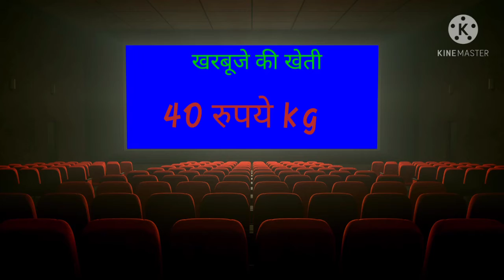खरबूजे में फल आने सुरु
खरबूजे की खेती कैसे करे